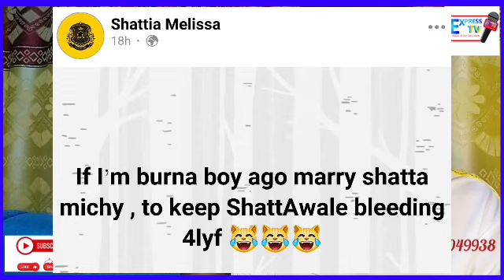If Burnaboy Want To Keep Shatta Wale Br££ding 4lyf Then He Need To This🤔 Shatta Exp0se, Michy & Afia